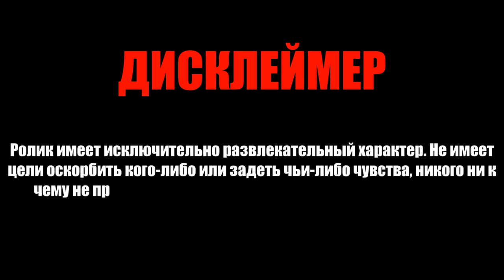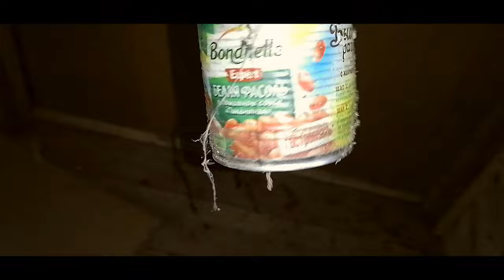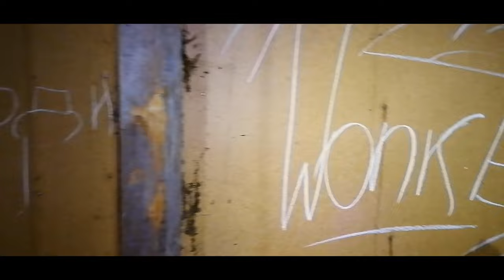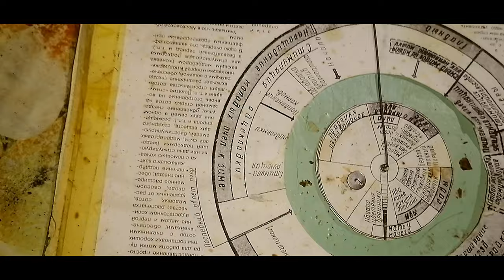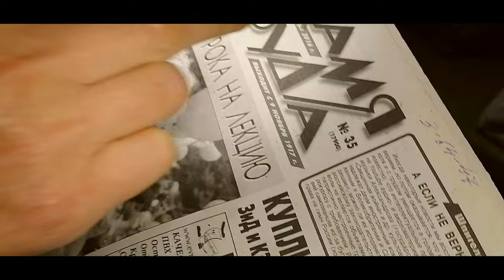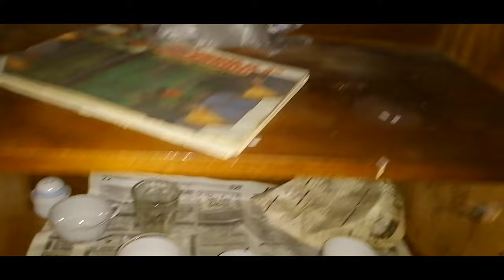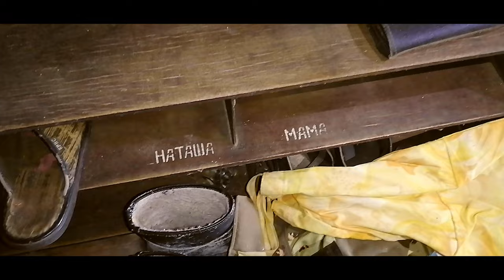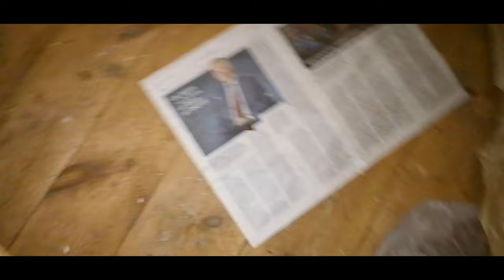ЗАТЕРЯННОЕ УРОЧИЩЕ | ЗАБРОШЕННЫЕ ДОМА | МИЛИНОВО - ЧАСТЬ 1 | feat. @XZBSHOW «ХЗБ ШОУ»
8 мая 2023 г. Село Милиново.